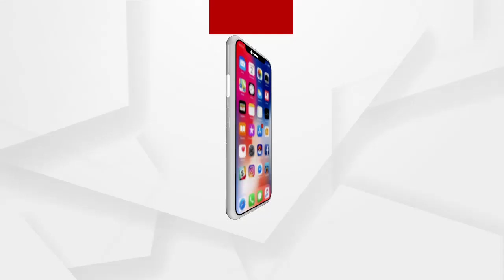ଅର୍ଗସ ସାମ୍ବାଦିକଙ୍କୁ ଆକ୍ରମଣର ଅଭିଯୁକ୍ତ ରଘୁନାଥଙ୍କ ଗିରଫଦାରୀ କେବେ .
ଚୁଟକିରେ ଉଡାଇଦେବାରୁ ଧମକ ଦେଉଥିବା ବ୍ୟକ୍ତି ଜଣକ ହେଉଛନ୍ତି ବାଲେଶ୍ବର ବାହାନଗାର ଦବଙ୍ଗ ବିଡିଓ ରଘୁନାଥ ପାଣିଗ୍ରାହୀ । ଅର୍ଗସ ସାମ୍ବାଦିକଙ୍କୁ ଆକ୍ରମଣର ଅଭିଯୁକ୍ତ ରଘୁନାଥଙ୍କ ଗିରଫଦାରୀ କେବେ ..